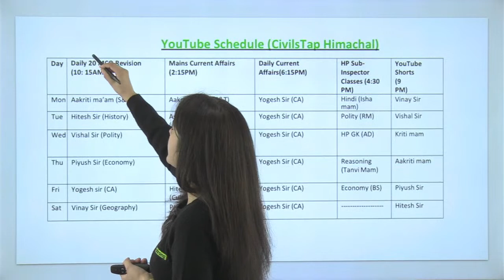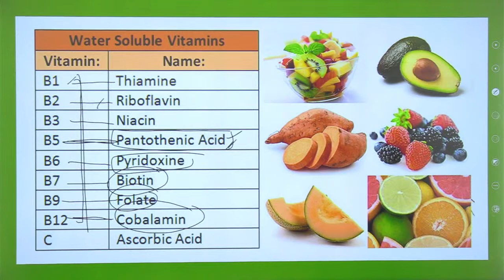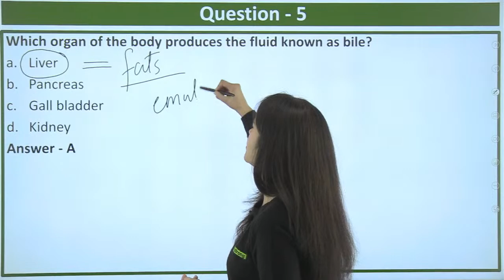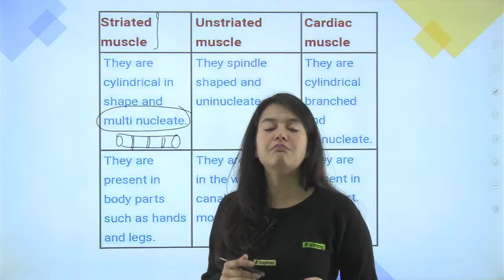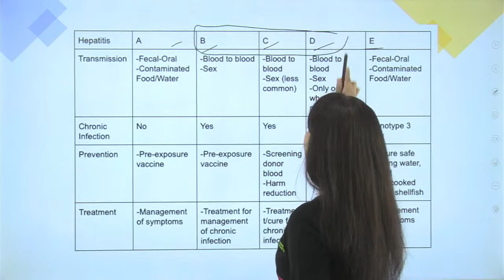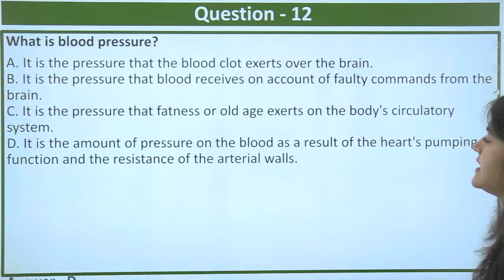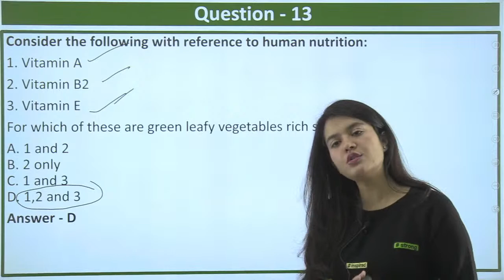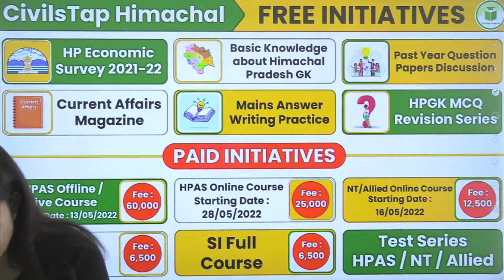HPAS/Allied/NT Exams | 15 Most Expected Questions | Science & Environment | CivilsTap Himachal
Join Prelims + Mains Test Series 2023 Starting from 11th Dec 2022
Registration Form for HPAS Offline/Online Batch-8 Starting from 9th Dec 2022
Registration Form for NT/Allied Offline/Online Batch - 3 Starting from 3rd Dec 2022